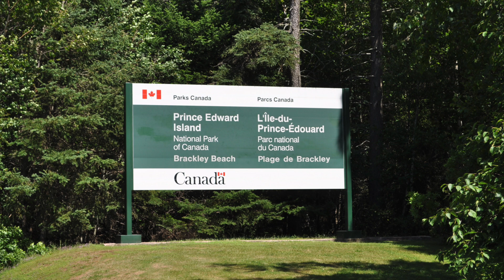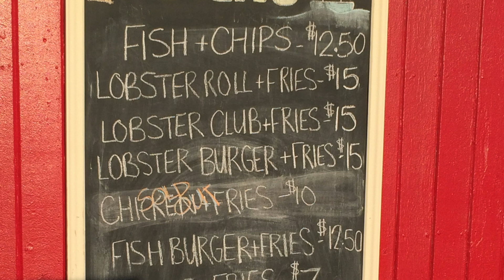Île du Prince Edouard, Canada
L’Île-du-Prince-Édouard est l'une des provinces maritimes de l'est du Canada située au large du Nouveau-Brunswick et de la Nouvelle-Écosse dans le golfe du Saint-Laurent. - Wikipedia